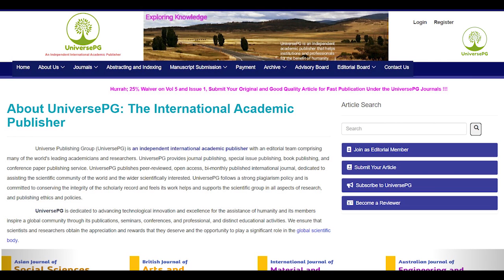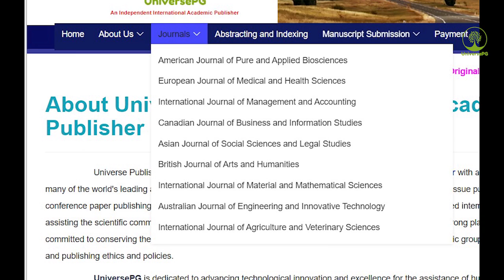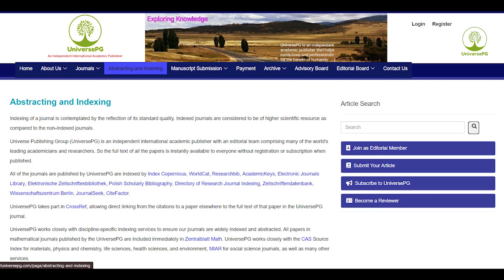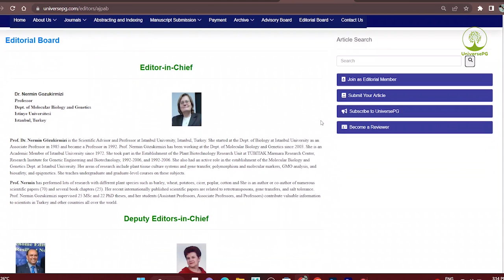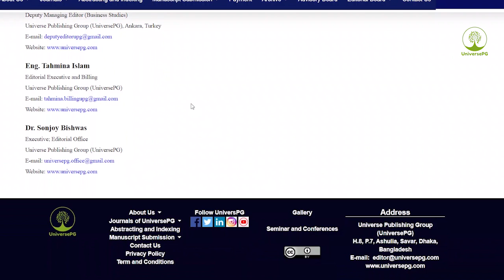UniversePG: The Independent International Academic Publisher I Journal I UniversePG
UniversePG is an independent international academic publisher with an editorial team comprising many of the world's leading academicians and researchers. UniversePG provides the journal publishing, special issue publishing, book publishing, and conference paper publishing service. UniversePG publishes peer-reviewed, open access, the bi-monthly published international journal, dedicated to assisting the scientific community of the world and the wider scientifically interested. UniversePG follows a strong plagiarism policy and is committed to conserving the integrity of the scholarly record and feels its work to help and support the scientific group in all of the aspects of research, and publishing ethics and policies.
All articles of all areas submitted to the UniversePG must comply with the instructions. Manuscripts should also be submitted by the below online system